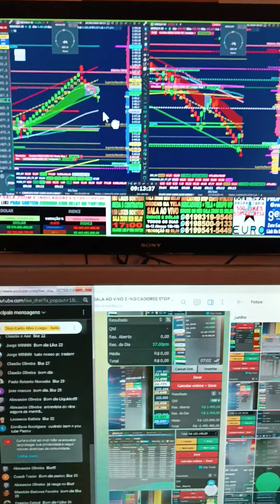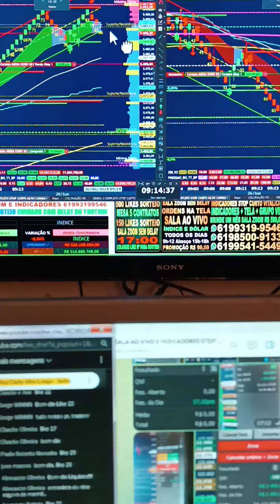DAY TRADE ÍNDICE DÓLAR SALA AO VIVO TELA COMPARTILHADA SETUP STOP CURTO ALVO LONGO VEM PRO TIME GAIN